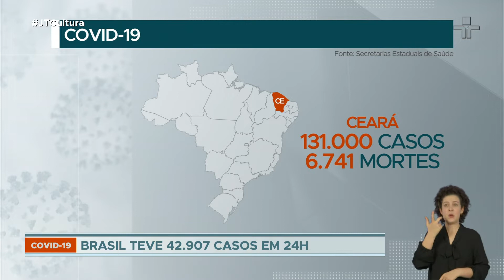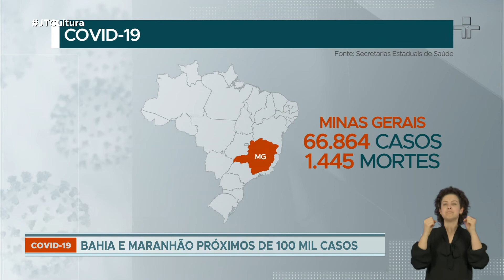Ex-secretário da Saúde do RJ é preso acusado de desvio de recursos na compra de respiradores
Edmar Santos foi preso na manhã dessa sexta-feira (10). Ainda, o Brasil volta a registrar mais de 40 mil casos da Covid-19 em 24 horas e se aproxima de 70 mil mortos.